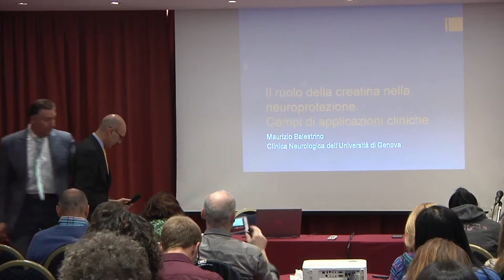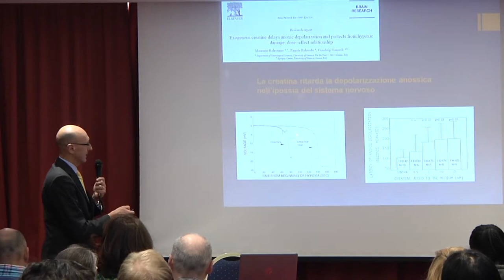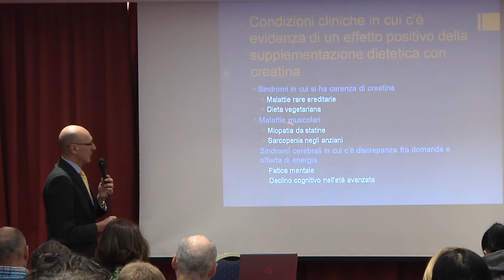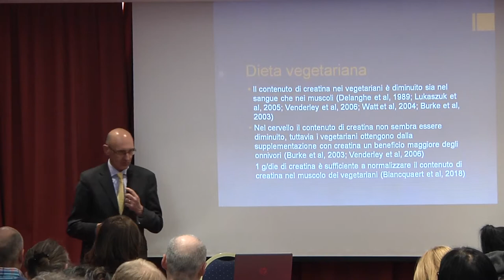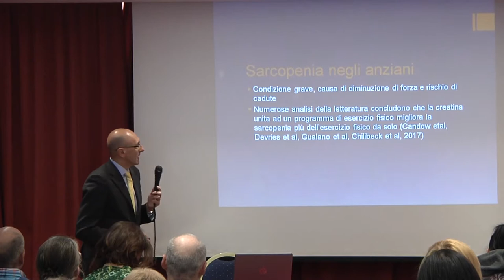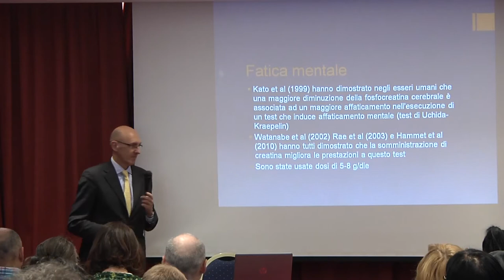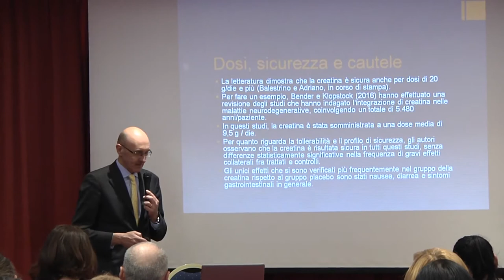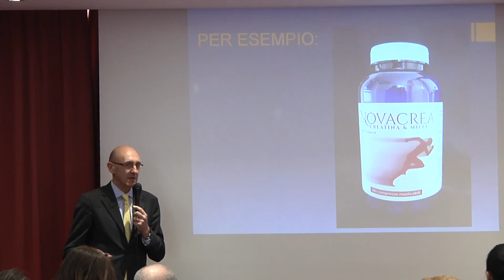Maurizio Balestrino, Il ruolo della creatina nella neuroprotezione. Campi di applicazioni cliniche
neurodegenerazione e neuroprotezione,
carenza di ossigeno,

Prof. Maurizio Balestrino
Medico Chirurgo, Specialista in Neurologia Psicoterapeuta Cognitivo-Comportamentale – Ricercatore Universitario
Università DI Genova